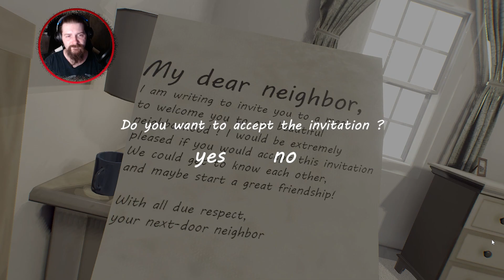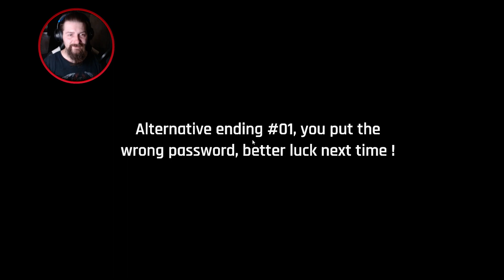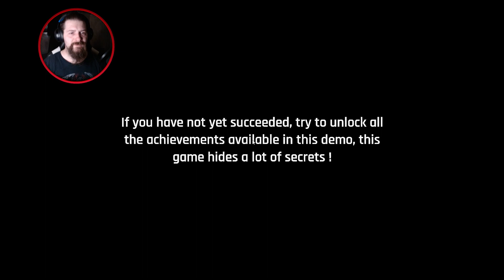The Glitching Reality of My Dear Neighbor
Horror Games ep. 109 from itch.io
Welcome back to another game from the itch.io site this game was created by DAMAN, the demo of My Dear Neighbor. Moving in a new town your happily invited by your neighbor to come and start a friendship. Things seem off when you enter the house and your dear neighbor isn't home, left with a note to start the friendship dinner things seem really weird here. From strange happenings in the house and weird glitching are you dreaming or is this reality?